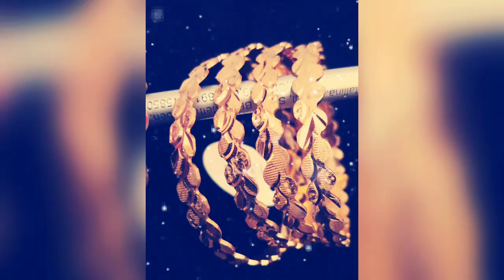February 6, 2020